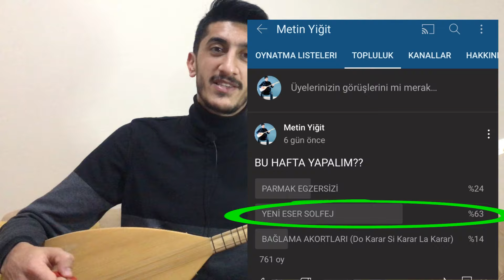HALİL İBRAHİM SOLFEJ SAZ NOTALARI | MUSA EROĞLU Halil İbrahim Türküsü Kısa Sap Bağlama Nasıl Çalınır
Halil İbrahim Musa Eroğlu Saz Solfej Nota Kısa Sap Bağlama Halil İbrahim Türküsü Kıvırcık Saçlarına Kar Düşmüş Uçlarına Bağlama Solfej, Bağlama Nasıl Çalınır, Bağlama Dersleri Halil İbrahim Türküsü, Kurtlar vadisi pusu Halil İbahim Kapar Türküsü

Merhaba. Ben Metin YİĞİT. Bu kanal vasıtası ile sizlere Bağlama Nasıl Çalınır? Kolay yoldan Bağlama nasıl öğrenilir? Hangi aşamalardan sonra türküler kolaylıkla çalınabilir onu öğreteceğim. Sade, Net ve Hızlı bir şekilde siz de Bağlama Çalmayı Öğrenebilirsiniz
Solfej videoları için videoyu beğenmeyi unutmayın :)
istediğiniz Şarkının notalarını öğrenmek için lütfen yorum yapınız
İnstagram hesabım @metinygtt